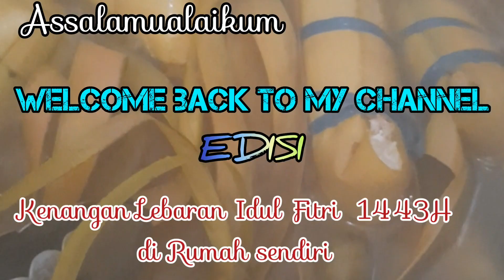Kenangan Lebaran Idul Fitri 1443H pertama di Rumah Sendiri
Assalamualaikum, Selamat hari raya Idul fitri 1443H mohon maaf lahir dan bathin  teman2 dari kami keluarga di Malang Jawa Timur.